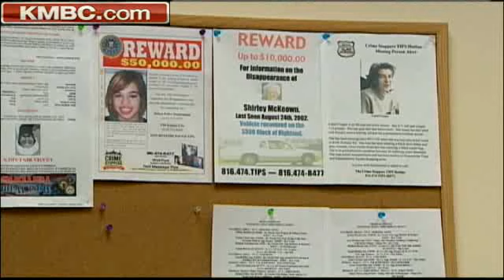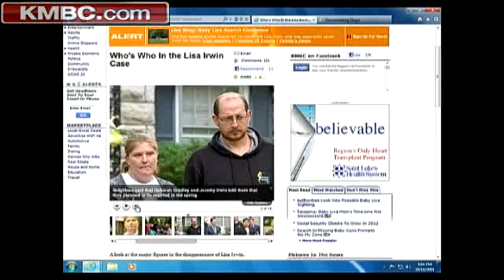Baby Lisa Calls Flood TIPS Hotline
KMBC 9's Justin Robinson said the Crime Stoppers TIPS Hotline has been getting hundreds of calls about Lisa Irwin, but some of those calls are little more than theories and speculation.